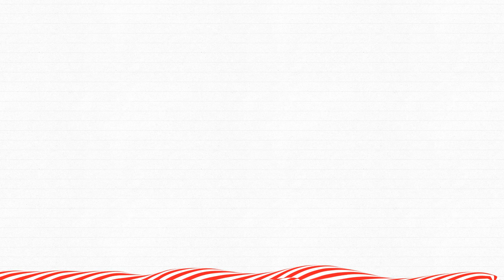candy cane animation